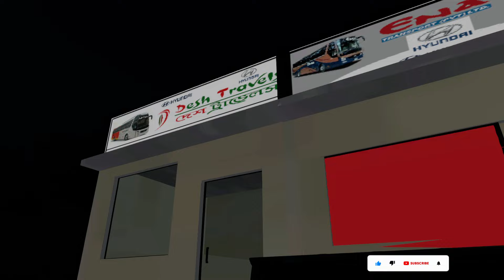Dhaka to Rajshahi (Scania K360 National Travels) ETS2 BD BUS - Map of Bangladesh v6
Map of Bangladesh v6